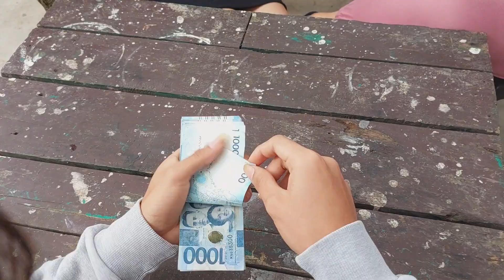Chuverns Tv PART 33 ( Na Galit sila Kay Edwardo )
Thank you for Supporting Chuverns TV we hope that you like our Short teleserye.. PLEASE share and Subscribe and hit the notification bell for more Videos.. We chuverns TV will bring you more actions entertainment and drama Videos of Chuverns tv.. Just Stay tuned!

Chuverns TV

Godbless😇😇